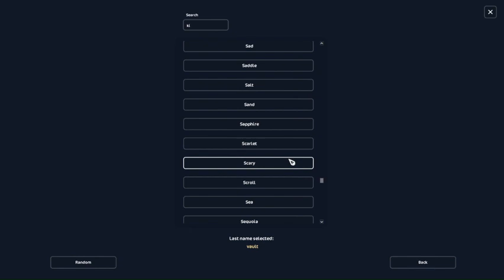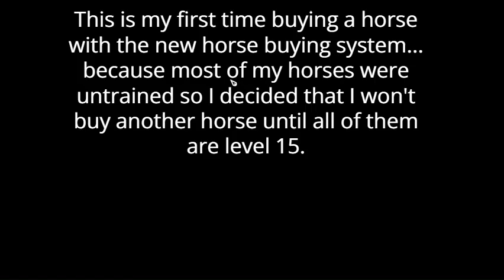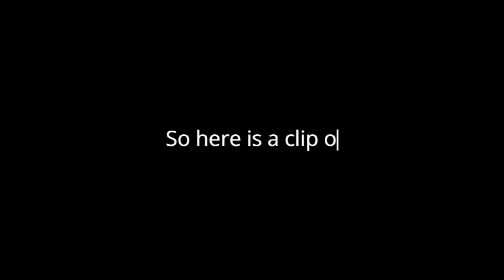Buying an Arabian! (Star Stable)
Hi guys!
I bought an Arabian horse because of my birthday which was over a week ago, because of all my horses being trained up to level 15 and to make use of the birthday races.